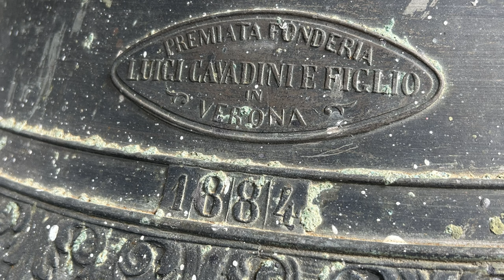Le campane del Santuario della Madonna di Montecastello, Tignale (BS)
Tignale (BS), Santuario della Madonna di Montecastello
Concerto di 5+1 campane in Mi3 (Achille ed Ettore Cavadini 1884; Do#4 Ecat 2003)

Concerto solenne per l'Angelus nella vigilia della Santissima Trinità

Il primo santuario fu costruito sui ruderi di un antico tempio pagano, trasformato in un castello durante l’Alto Medioevo. L'oratorio viene menzionato per la prima volta in un documento dell'802, descritto come un'edicola provvista di decoroso altare dove si può officiare. Il santuario venne formalmente eretto nel 1186, in seguito alla bolla papale emanata a Verona da Urbano III. Nel XIII secolo il santuario fu menzionato anche nel censimento Atlas Marianus, dove si fa breve cenno di un miracolo avvenuto nel 1283 in occasione di una battaglia tra bresciani e trentini, quando tutti smisero di combattere dopo essere stati colpiti da un improvviso bagliore, in cui era visibile l'immagine della Celeste Regina. Il santuario di Monte Castello deve il suo nome Madonna della Stella all’apparizione miracolosa di questa immagine, che aveva posto fine alla sanguinosa battaglia. Il nuovo santuario fu costruito all'inizio del XIV secolo, conservando come base l'antico oratorio. In questa fase iniziale fu realizzato anche il dipinto più antico ancora oggi conservato, opera attribuita ad alcuni allievi di scuola giottesca chiamati a decorare le pareti della cosiddetta Casa Santa. Con l’inizio del Quattrocento il santuario vide aumentare notevolmente i pellegrinaggi, come sottolineato da importanti documenti d’archivio e bolle papali. Nel corso del 1458 fu realizzato un grande affresco nel locale inferiore del santuario, unanimemente indicato come luogo d'origine della devozione dei pellegrini a questo luogo sacro. Il santuario fu ristrutturato nel corso del Cinquecento, periodo durante il quale venne ampliata l’area del presbiterio in modo da permettere una maggior visibilità del magnifico dipinto giottesco raffigurante la Benedizione alla Vergine Maria da parte del Cristo. Con la fine del XVI secolo i pellegrinaggi aumentarono esponenzialmente di numero, rendendo obbligatoria la costruzione della monumentale scalinata di accesso a due rampe, che permise un più confortevole accesso al santuario. La chiesa fu riccamente decorata con l’avvio del Seicento, quando Giovanni Andrea Bertanza assunse l’incarico di decorare le pareti interne. Verso la metà del secolo fu realizzata la nuova cupola e venne completata la decorazione a stucco del coro, opera dei fratelli de Croppis. La navata centrale fu decorata a stucco nel 1634, in contemporanea con la realizzazione di quella del coro, mentre il ricco interno era stato ulteriormente impreziosito dalla donazione dell’ex voto più grande d'Europa, opera pittorica del Bertanza affiancata alle già numerosissime offerte murarie portate dai fedeli per grazia ricevuta. Il santuario fu ampliato una seconda volta con la costruzione delle navate laterali, cui fece seguito la decorazione della cupola e la benedizione dei nuovi altari laterali barocchi. La magnifica opera artistica poté dirsi completata nel 1671. L’antico organo a canne venne restaurato nel 1679, mentre nel 1694 l’altare maggiore ligneo fu arricchito con la posa di ulteriori decorazioni di Giulio e Domenico Bezzi. La navata centrale fu nuovamente ritoccata a inizio Settecento. Nel 1785 la pieve di Tignale e il suo territorio, santuario compreso, passarono in via definitiva alla diocesi di Brescia. Nell’Ottocento furono restaurati gli affreschi giotteschi, affiancati da nuove pitture raffiguranti i quattro evangelisti. L’organaro Giovanni Tonoli realizzò nel 1843 il nuovo organo a canne, impiegando parte del materiale fonico più antico. La torre campanaria fu interessata da un importante intervento di restauro, concluso nel 1884 con la fusione di un nuovo bellissimo concerto di campane. Con l’ultimo importante restauro a cavallo tra XIX e XX secolo il complesso venne ulteriormente ampliato, subendo una radicale trasformazione che fece perdere al santuario gran parte degli elementi barocchi. La facciata del santuario fu completamente rifatta nel 1904 e a completamento dei lavori interni venne incoronata l’effige medievale della Madonna. Nel 2003 la fonderia Ecat realizzò una sesta campana, aggiunta all’originario concerto ottocentesco e suonata per particolari funzioni nel corso dell’anno. Il bellissimo santuario sorge su uno spuntone di roccia calcarea a picco sul Lago di Garda, offrendo ai pellegrini un panorama di rara bellezza. Il fascino del luogo ispirò la costruzione di un eremo accanto al santuario nel 1950, luogo di preghiera intitolato nel luglio 2014 alla memoria di Carlo Maria Martini.

Un ringraziamento all'arciprete don Mauro.

0:00 Intro
1:45 Concerto